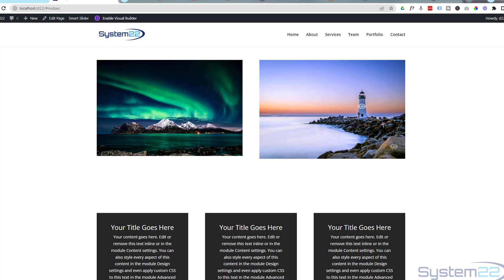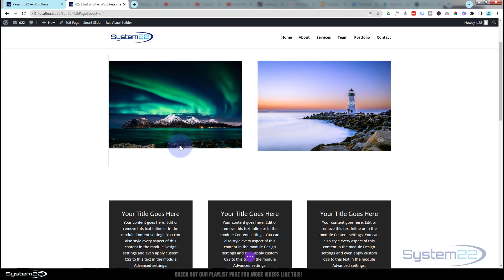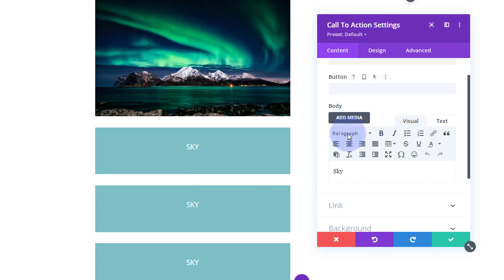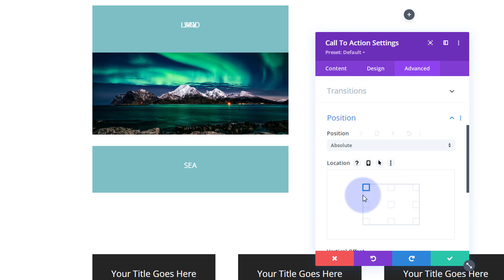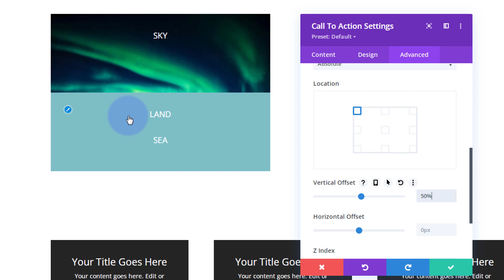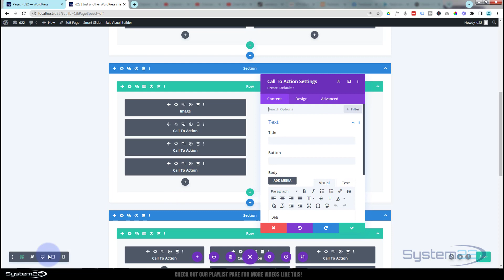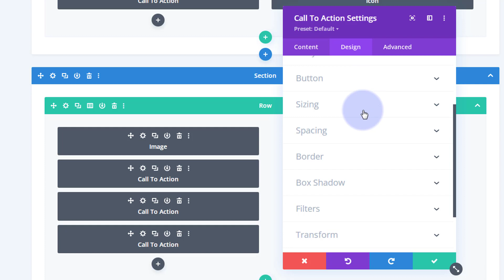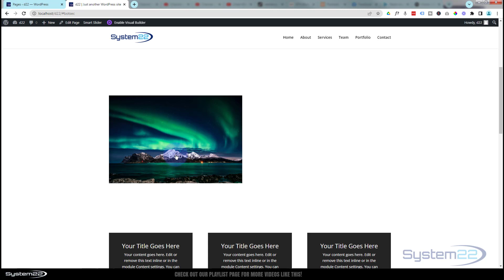Divi Theme Add 3 LINKS To An Image 👈👈👈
How to create an image that has three seperate links with the Divi Theme. In this video we will be creating an image, this image will have three different sections with different links in each. Today we will be demonstrating how to build this great feature with the Divi Image Module and Divi Call To Action Module. This is a very eye catching and a great interactive element to have on your Divi site.

In this video we will cover:

Adding A Section.
Adding A Row.
Adding A Divi Image Module
Adding A Call To Action Module.
Adding A Module Link
Cloning Or Duplicating A Module.
Setting A Fixed Position.
Creating A Hover Effect.
Using Vertical Offset.

We are going to be using the Divi theme to create some great effects in this series of videos. The Divi theme has some great modules and effects. With a little work you can achieve some great eye-catching effects to enhance the look and user experience of your website.
So, follow along with the video and see how to create an image that has three seperate links with the Divi Theme with the Divi Theme.

v=ZAO2MH0dQtk&list=PLqabIl8dx2wo8rcs-fkk5tnBDyHthjiLw

v=rNhjGUsnC3E&list=PLqabIl8dx2wq6ySkW_gPjiPrufojD4la9

CHAPTERS

00:00 Introduction
01:25 Adding A Section.
01:36 Adding A Divi Image Module
02:16 Adding A Call To Action Module.
02:55 Adding A Module Link.
03:40 Cloning Or Duplicating A Module.
04:36 Setting A Fixed Position.
08:37 Creating A Hover Effect.
10:36 Result.